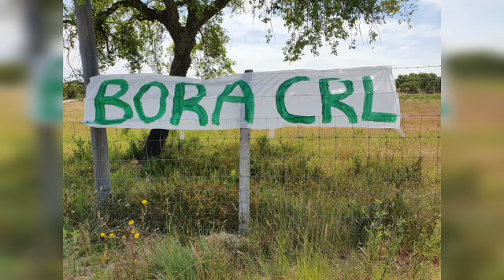[CD DUXXI]Sporting Campeão 20-21 - Faixa 2 "Minha Mulher"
Letra:
Minha mulher diz que eu não bato bem!
Eu já não sei vou voltar para a minha mãe!
Contas eu não pago! Não estudo nem trabalho!
porque eu estou bem se o Sporting estiver bem!

cd 13º Aniversário